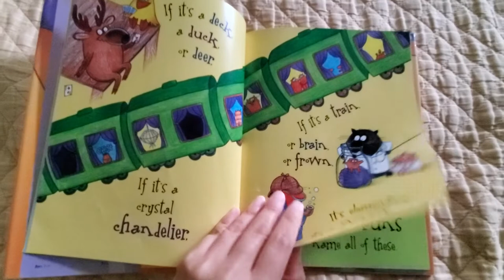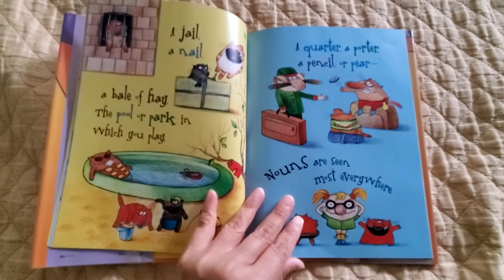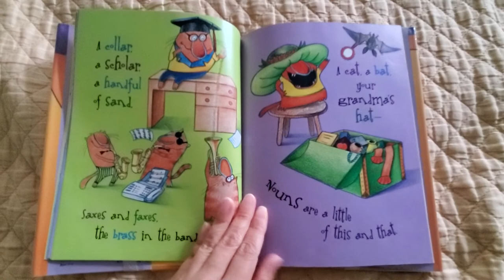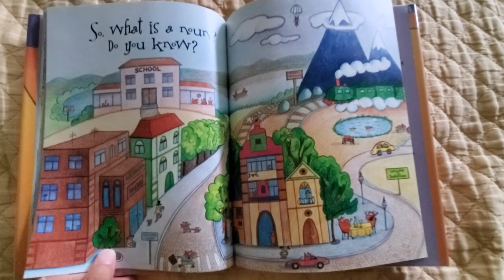A Mink, a Fink, a Skating Rink What is a noun? Grammar stories by Brian P. Cleary Homeschool read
A wonderful resource for nouns and other parts of speech. Author Brian P. Cleary uses humor, rhyme, and examples to teach about various parts of speech.

A fun read aloud for all ages homeschooling or a supplement for public or private schooling.